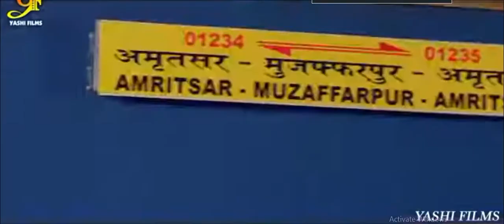GHATAK OFFICIAL TRAILER PAWAN SINGH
►Movie : GHATAK
►Banner : YASHI FILMS INTERNATIONAL
►Star Cast : PAWAN SINGH, SAHER AFSHA, TINU VERMA,  ARTH AMIT, AMIT SHUKLA
►Produced by : ABHAY KUMAR SINHA
►Action & Director : TINU VERMA
►Co-Producer : NISHANT UJJWAL
►D. O. P. : MUKESH SHARMA
►Music Director : CHHOTE BABA, RAJNISH MISHRA,  AZAD SINGH, SAJAN MISHRA
►Editing & Promos : PRITAM NAYAK
►Choreographer : SANJAY KORVE
►Story : MANOJ HANSRAJ & TINU VERMA
►Screenplay : MANOJ HANSRAJ
►Dialogues : MANOJ PANDEY
►Executive Producer : ANJANI KANT SHRIVASTAVA & ANIL KUMAR SINGH
►Introducing : NISHANT UJJWAL (Friendly Appearance)
►Sp. Appearance : GLORY MOHANTA, CHANDNI SINGH and NlTIKA JAISWAL
►Supporting Cast : BRIJESH TRIPATHI, DHAMA VERMA, RAJESH RAJ, NAGESH MISHRA,
    KARISHMA SINGH, NEELAM PANDEY, SANJIV MISHRA, SHRDHA NAWAL, DEEPTI TIWARI,
    RATAN JI, RAJ MALHOTRA, KHUSHI, RANA,
►Company Creative Head : PANKAJ TIWARI
►Production Controller : HASAMU SHAIKH {SONU}
►Art Directors : VIJAY KUMAR DAS, RAVI SHARMA, SURESH PAIKARO
►Costume Designer : BADSHAH KHAN
►Sound Recordist : SANJAY SAROJ
►Accountant : PRADEEP AROLKAR, AJIT KUMAR ROY, SANJAY SINHA
►Production : DEEPAK THAKUR & MANOJ TIWARI
►Editing/Dubbing/Sound/Mixing : VOXEL VAULT
►Associate Director : MUKESH TIWARI & KUNDAN SINGH
►Stills : KUBER BEHRA
►Company Dress Men : RAJ KUMAR CHAURASIYA, SACHIN GUJJAR, IBRAHIM KHAN, SONU
►Light – Men : ANUJ PRATAP SINGH, MUKESH GOSWAMI, AKASH SINGH, MURSHID KHAN
    SHUBHAM GIRI, MUNNA SINGH, LAKHAN SINGH, ABDUL KHAN, KAYYUM KHAN, NAFIZ KHAN,
    DEEPAK SINGH
►Digital : ANIL KUMAR SINGH, RAM PRASAD HALDAR & AWADHESH KUMAR